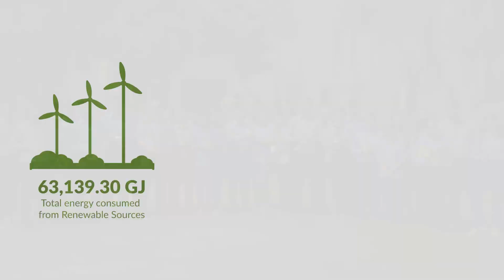This World Environment Day we reaffirm our commitment to care for mother nature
This World Environment Day we reaffirm our commitment to care for mother nature. We pledge to multiply our efforts to inculcate sustainability in our processes while ensuring that our environment thrives and the communities prosper for a better tomorrow.